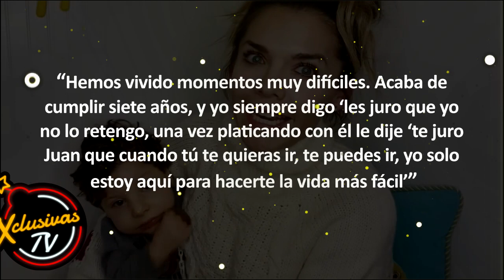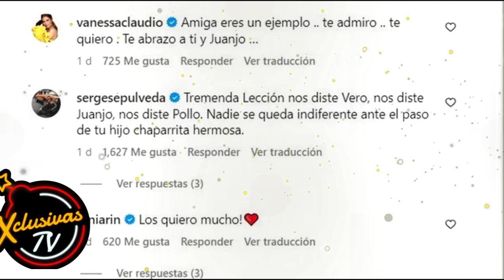Verónica Alejandra: ¿Qué padecía su hijo que lo llevó a la muerte?